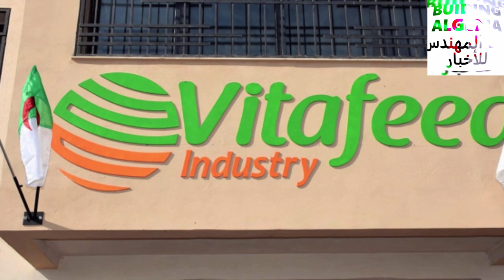شوفو واحد من أكبر مصانع في أفريقيا😱 يحول الجزائر من بلد مستورد الى مصدر 😱MASCARA OGGAZ